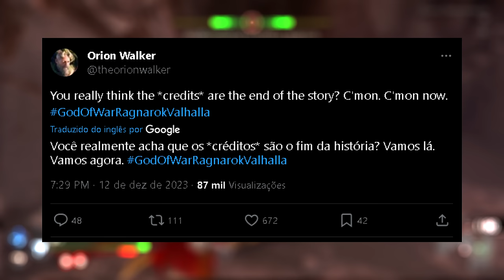O Final Secreto na DLC de God of War Ragnarok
No vídeo de hoje quero trazer o final extra da DLC Valhalla em God of War Ragnarok. Muita gente não continuou jogando e perdeu de ver, mas aqui, segue o resumo de tudo.

00:00:00 | Introdução
00:02:21 | O Final Secreto / Extra

Me Contate

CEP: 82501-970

Kallil Augusto

Hashtags